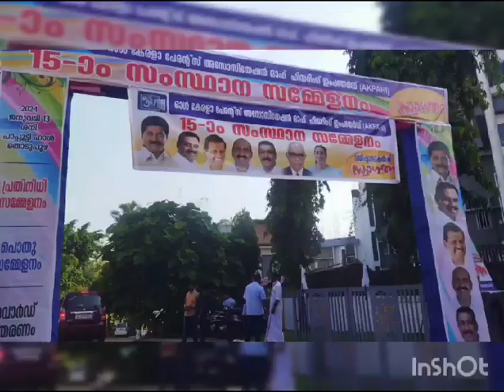AK PA HI 15-ാം സംസ്ഥാന സമ്മേളനത്തിൽ നമ്മളും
Video from Vineetha Rajan